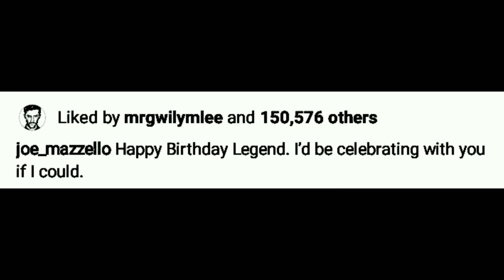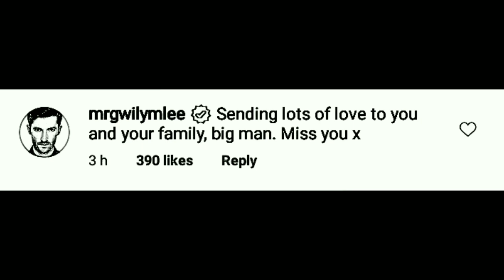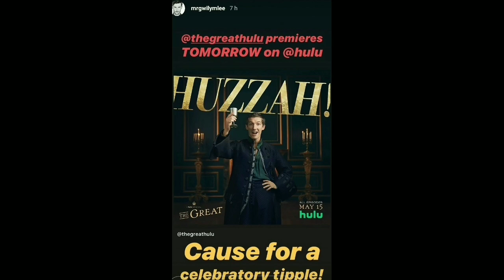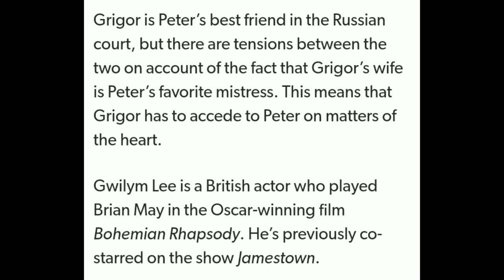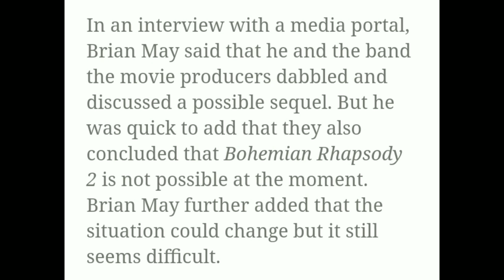BoRhap Cast Updates #40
Here are some recent updates from Joe Mazzello, Gwilym Lee, and Lucy Boynton 🤩

Also Happy Birthday To Rami Malek 🎂🎉

🎵 Track info:

Title : Getting There
Artist : Silent Partner
Genre and Mood: Jazz & Blues + Inspirational

❤️ Optional support (Thanks): Please include the following in your video description (Copy & Paste):

** Sources **

📸 Photo Credit :

* Gwilym Lee

* Lucy Boynton

* Joe Mazzello

* The Great Hulu

🎥 Video Clips Credit :

* Gwilym Lee

📰 News Credit :

* RepublicWorld.com

* Decider.com